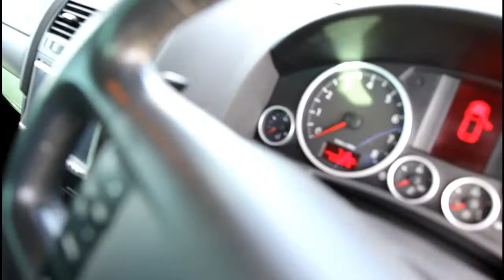2008 VW Touareg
For sell. New Zealand Auckland . $1 resved .